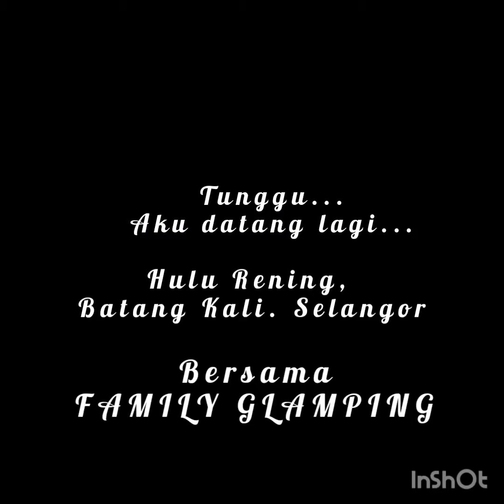Camping @ Hulu Rening, Batang Kali. Selangor _Part 2